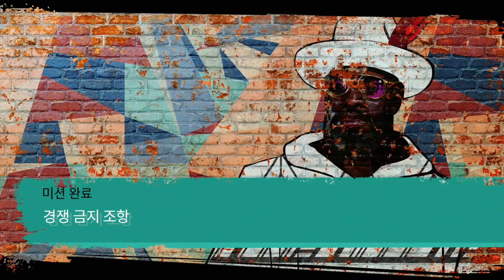25 - 세인츠 로우(Saints Row Reboot)[PS4]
PS플러스 2023년 9월 에센셜 월간 게임
영상 편집 프로그램 : CapCut